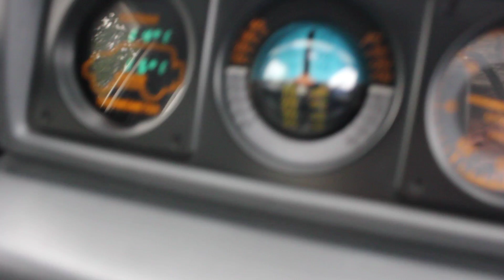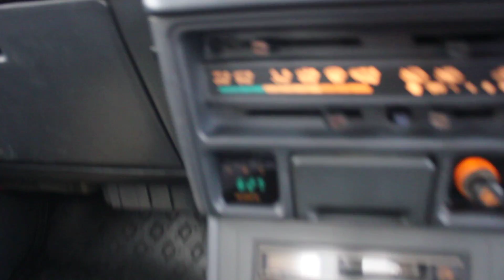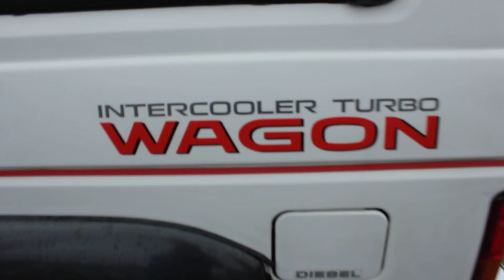Mitsubishi Pajero XL-Wide 1989, F5, turbo-diesel, WA Seattle